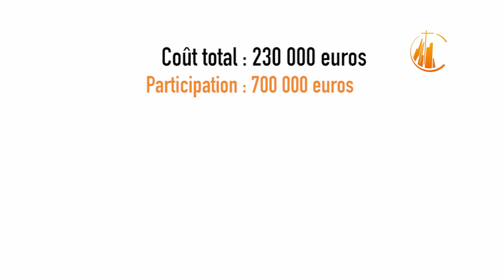La paroisse ouvre un café à Saint-Mandé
A Saint-Mandé (Val-de-Marne) la paroisse ouvre en mars 2021 un café "La Canopée". Un lieu ouvert à tous, proche de l'église et moins intimidant qu'une salle paroissiale, ce nouvel espace est vu comme un moyen de toucher les jeunes des établissements scolaires voisins. Ce projet suscite l'enthousiasme dans la communauté de catholiques de la ville et permet de rassembler aussi de nouvelles personnes volontaires pour faire du bénévolat.
Visite sur le chantier du café en compagnie du père Arnaud Bonnassies, curé de la paroisse, en cet hiver 2020/2021.

Les Chantiers du Cardinal, œuvre d'église fondée en 1931 par le cardinal Verdier, accompagnent les paroisses d'Ile-de-France pour construire et entretenir les églises et bâtiments paroissiaux. L'action des Chantiers du Cardinal couvre les diocèses de Paris, Nanterre, Versailles, Meaux, Créteil, Evry, Pontoise et Saint-Denis.